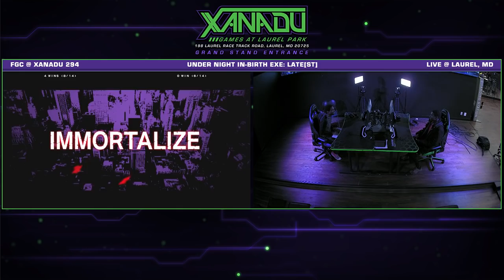F@X 294 UNIST - Hijster [L] (Chaos) Vs. Coma (Vatista) - Under Night In-Birth Grand Finals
198 Laurel Race Track Rd.